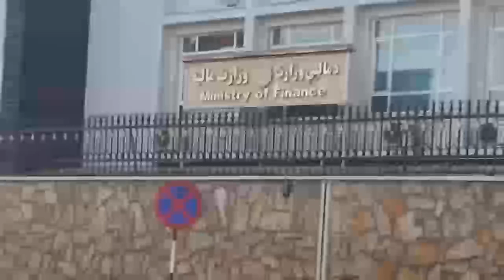سرنوشت الله گل مجاهد معلوم شد